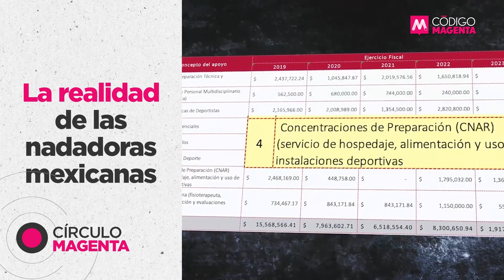La realidad de las nadadoras mexicanas